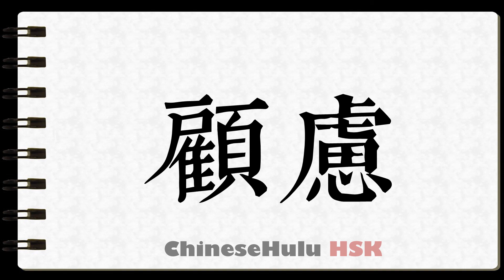How to Write apprehensions in HSK Chinese